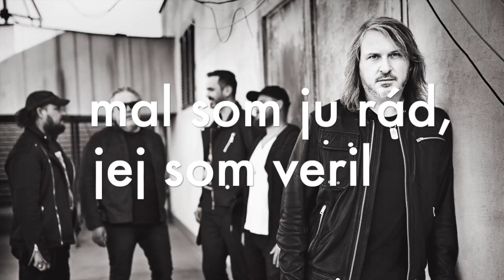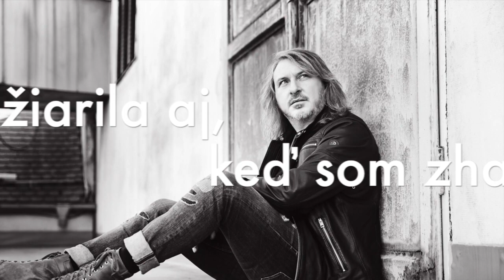GLADIATOR - Možno to chce čas (Lyric video 2019)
Skladba " Možno to chce čas" je tretí singel z albumu "Deň, čo mal dávno prísť"

Text: Možno to chce čas.

Preletel som s ňou celý vesmír
zložil som jej more piesní
mal som ju rád, jej som veril

Jednej chladnej septembrovej noci
zlomila mi srdce po známosti
zbalila si veci, spálila mosty
ešte to občas zabolí

Odvtedy už neviem nájsť presne to, čo hľadám
možno to chce čas
Možno ju objavím tam, kde to nečakám

Miloval som vôňu jej dlhých vlasov
stále opitý čistou krásou
žiarila aj, keď som zhasol

Odvtedy už neviem nájsť dievča, ktoré hľadám

Autor hudby a textu: Georgio Babulic